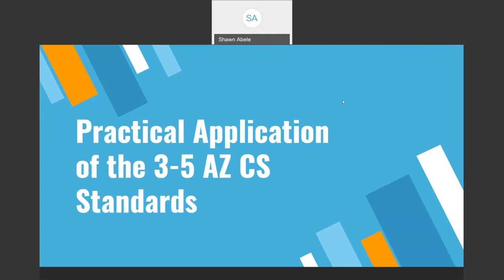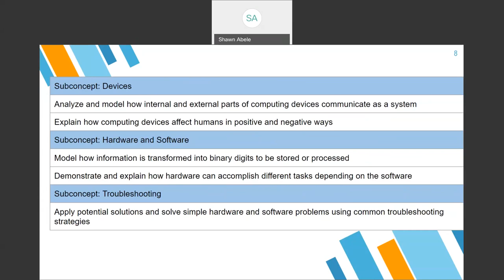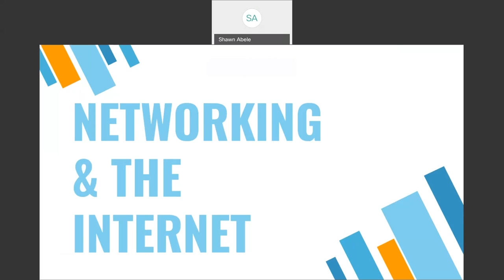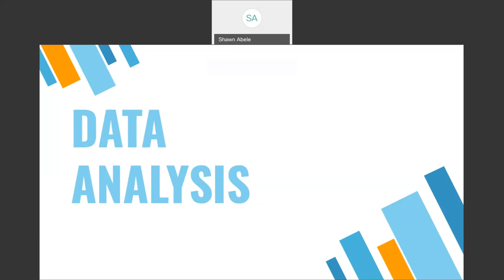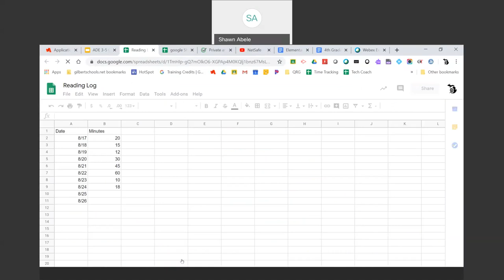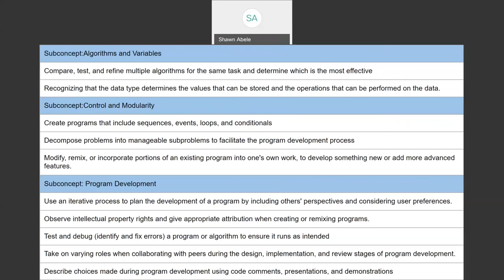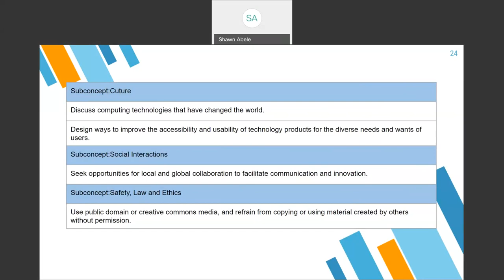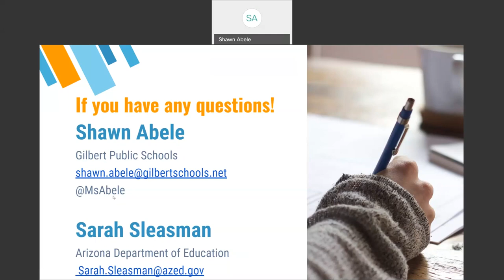Practical application of the 3 5 AZ Computer Science Standards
Not sure where to start with the newly adopted Computer Science Standards?  Fear not!  This webinar, intended for 3rd through 5th-grade teachers, will show you how you are already teaching the standards (and may not even know it!) as well as provide resources for extension activities.